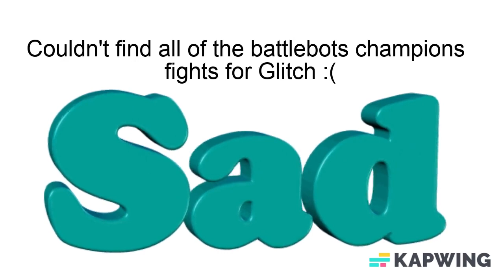The Best of Glitch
All rights to Discovery and Battlebots